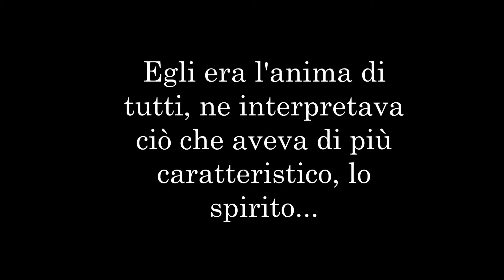Luigi Natoli: Ferrazzano. Romanzo storico siciliano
Ferrazzano è un romanzo storico siciliano ambientato nella Palermo del 1700, quando l’opera comica si teneva al teatro Bellini. L’opera è ricostruita e trascritta dal romanzo originale, pubblicato a puntate in appendice al Giornale di Sicilia nel 1932. Protagonista è Ferrazzano, comico del ‘700 e maschera del teatro siciliano sullo sfondo di arditi intrecci di dame, principi e cavalier serventi.
Prefazione di Rosario Palazzolo.